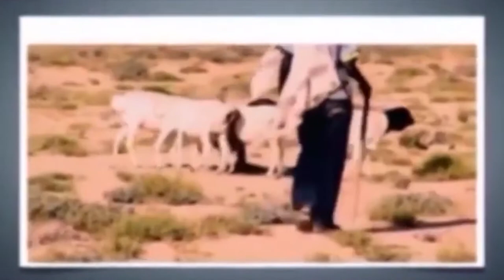BAADISOO QAYBTII 17AAD